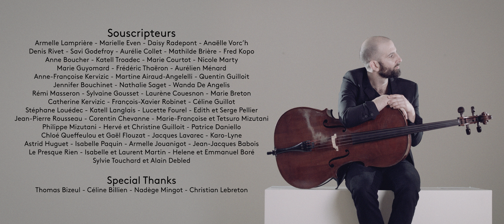Djen - Katedral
Texte et musique - Djen
Arrangements cordes/cors = Djen
Production musicale - Loïc Loew
Graff - Aéro
Réalisation - Simon Guyomard / Spoon productions
Modèle - Anne Laure Guilloit

Partenaire
Musée des Beaux Arts de Rennes

Figuration
John Cornu - Anne-Laure Le Guen - Pascal Darragon - Morgane Berger - Laura Natalia Diaz Campos - Nadège Mingot

Spécial Thanks
Thomas Bizeul - Céline Billien - Nadège Mingot - Christian Lebreton

TEXTE
Quand elle se couche
Sur le sable bleu
Sa pulpe touche
Du doigt les cieux

Quand elle s'endort
Et que la lumière pâle
Expose son corps
C'est un récital

Quand elle s'éveille
A demi-nue
Ses lèvres veillent
A toucher les nues

Son corset livre
Sous le satin blanc
Une peau de givre
Aux reflets troublants

Et quand elle aime
C'est toujours beau
C'est parfois même
Au delà des mots

Souvent elle danse
Sous l'orage lourd
Et le silence
Se fait tout autour